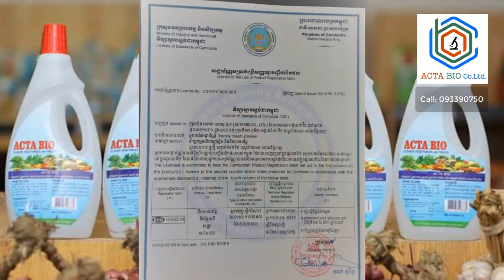Success Reveal - What's food good for breakfast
In this video we want to show you about What's good good to eat for breakfast.

✮ Enjoy!

1. To inspire, Motivate, create new entrepreneur
2. Share Business knowledge, Entrepreneurship, Success
3. Free Business Education Online